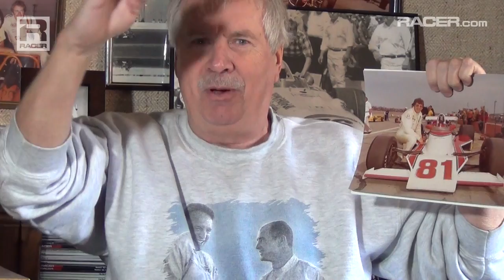RACER: Robin Miller on Jerry Sneva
He may not have been the most accomplished member of his fast family but Jerry "Giles" Sneva made the most out of his opportunities at the Indianapolis Motor Speedway.
          In 1977, he qualified a five-year-old McLaren for his initial Indy 500, finished 10th and earned rookie-of-the-year honors. The next May he stuck an even older McLaren in the field with a banzai run in the closing minutes of time trials but he saved his real magic for 1979.
          After his assigned car had blown its fifth and final engine of the month, Sneva was walking down pit lane and saw a car with no driver. Informed that NASCAR's Neil Bonnett was stuck in Dover waiting out the weather, Giles offered his services. Following a couple practice laps he went out to qualify and was presented with a stuck throttle as he barreled into Turn 1. He didn't crash, adjusted his line and braved out four laps with a jammed throttle to make the starting lineup.
          In 1980, he qualified a two-year-old Lola fifth fastest, prompting a compliment from Jim Hall about his old car.
          His last Indy 500 start came in 1982 and, following a couple of spins and another stuck throttle during practice in 1983, Jerry called it a day.

          Brother Tom won Indy and a pair of national driving titles but Giles earned a lot of respect and five starts at Indy with talent and balls.